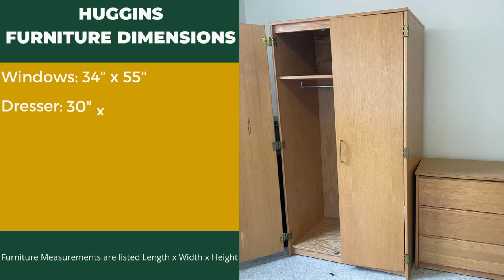Tiffin University Residence Hall Size Guide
Take a look into our on-campus residence halls, their furniture, and dimensions.